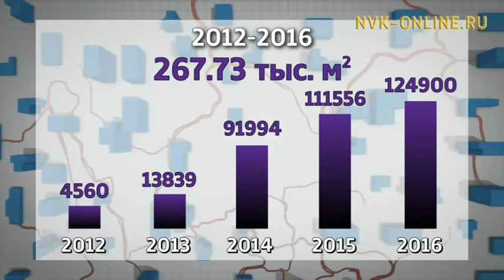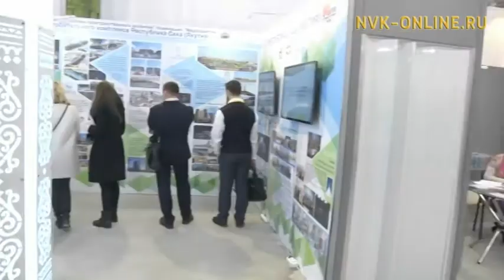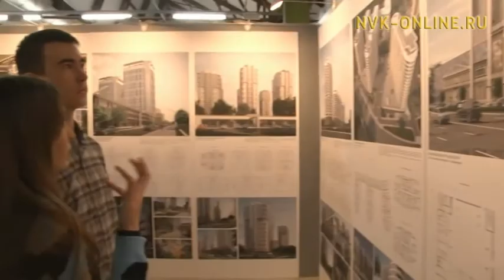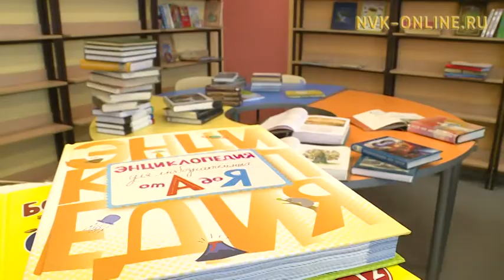В 2016 году в Якутии установлен рекорд по строительству жилья. Квадратный метр (08.02.2017)